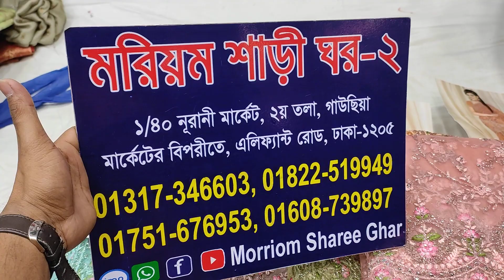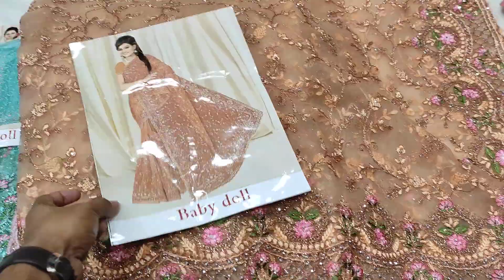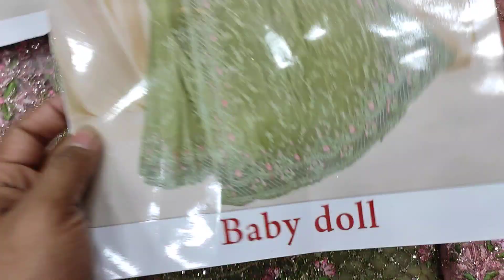😱😱😱রাজকীয় পার্টি শাড়ি কিনুন মাত্র ৩৮০০ টাকায়।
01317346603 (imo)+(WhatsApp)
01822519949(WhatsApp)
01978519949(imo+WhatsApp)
আমাদের ঠিকানা..
1/40, নূরানী মার্কেট, দ্বিতীয় তলা,গাউছিয়া মার্কেটের বিপরীতে,এলিফ্যান্ট রোড, ঢাকা-1205